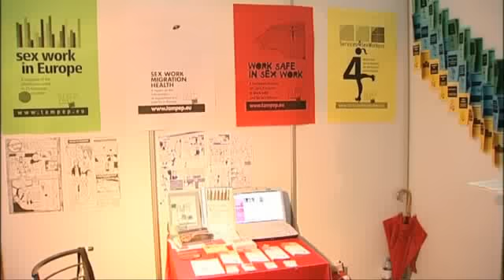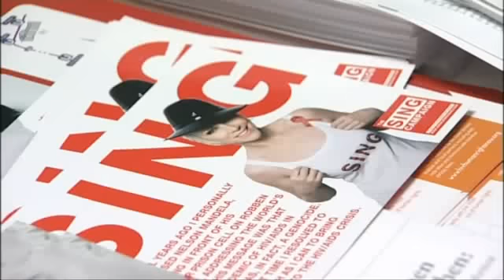PEPFAR comes under fire at AIDS 2010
There were heated scenes at the International AIDS Conference 2010 in Vienna as PEPFAR, the United States President's Emergency Plan for AIDS Relief, came under fire for continuing to promote abstinence and fidelity over condoms in its HIV prevention programs.

Started by President George W. Bush, the Obama administration was expected to widen PEPFAR's remit to include promoting condom use. This has not yet happened, so the administration and PEPFAR chief, US Global AIDS Ambassador Eric Goosby, were targeted by groups calling for change.

Global Health TV talks to those who think PEPFAR needs to change its policies and asks, "why?"